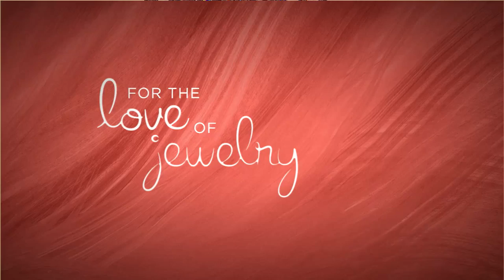Carolyn Pollack Sterling Silver Signature Cross Design Enhancer with Jane Treacy